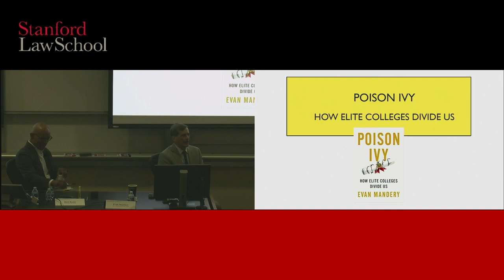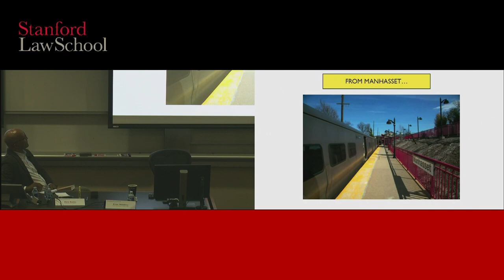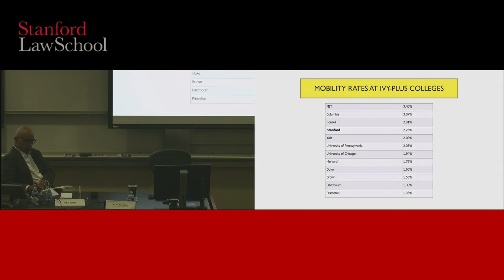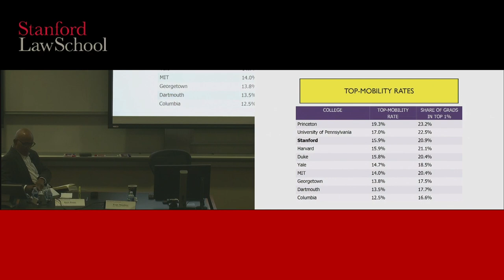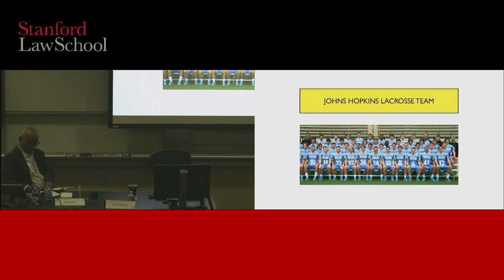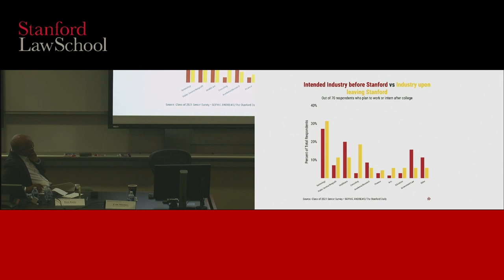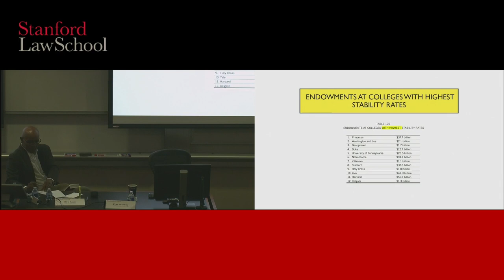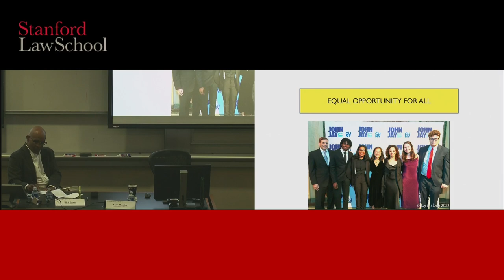Book Talk — Poison Ivy: How Elite Colleges Divide Us with Evan Mandery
Drawing upon his personal experiences at Harvard and as a professor for 25 years at the City University of New York, Mandery offers a scathing critique of elite colleges for creating a route to admission that is available almost exclusively to the wealthy. Mandery argues that these colleges operate in tacit agreement with suburban communities, which draw affluent families who seek to avail their children of this pathway, and, together, create a de facto segregated education system that is a principal driver of skyrocketing income inequality in America.

Please join the Stanford Center for Racial Justice and the McCoy Family Center for Ethics in Society in a timely conversation with Professor Mandery about his book, moderated by Stanford Law Professor Rick Banks.